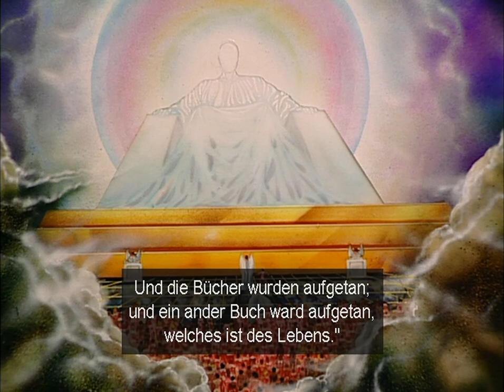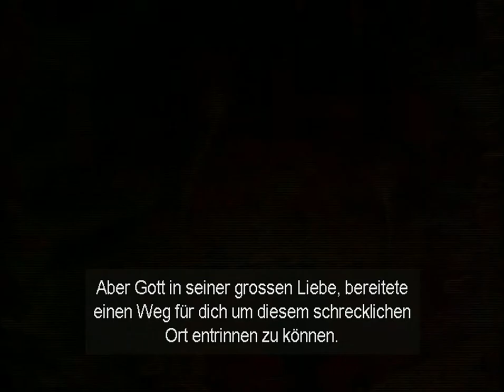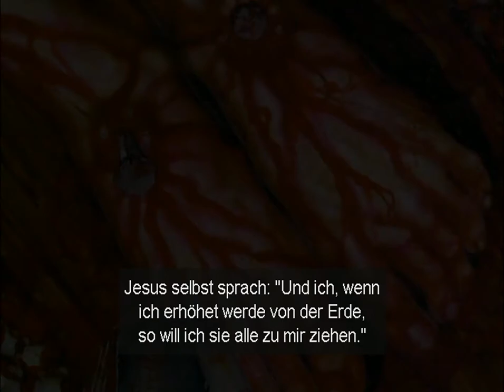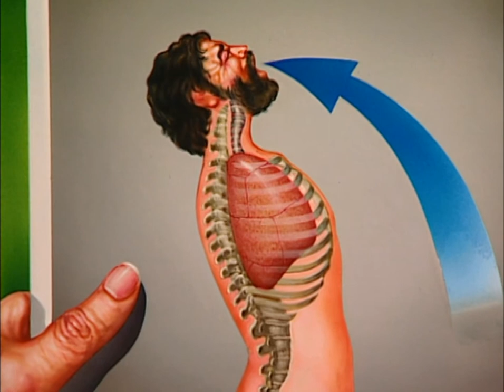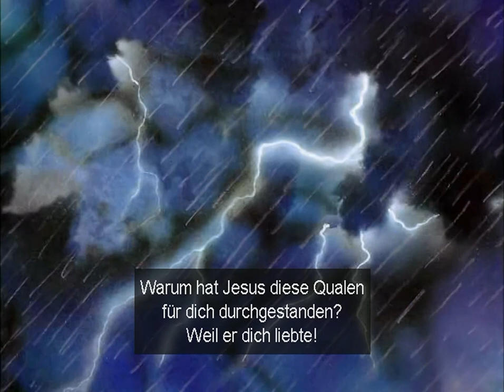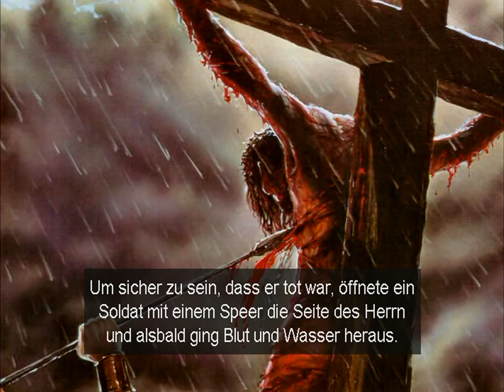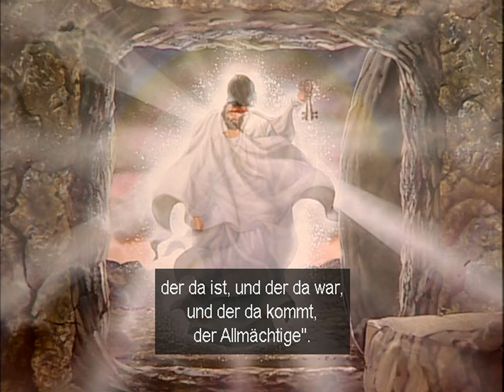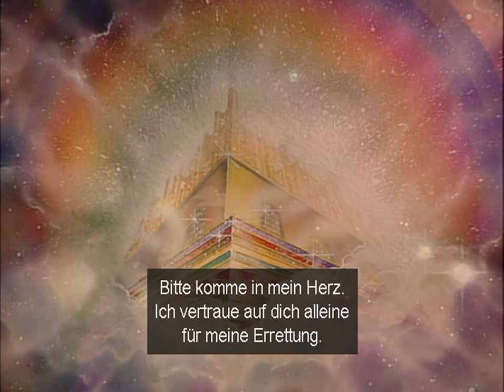Jesus, das Licht der Welt (bewegendste Ausschnitte)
Die berührendsten, unter die Haut gehenden Ausschnitte des Evangeliums-Films "Das Licht der Welt" von Jack. T. Chick (Ölgemälde). Mehrsprachige DVDs hier erhältlich